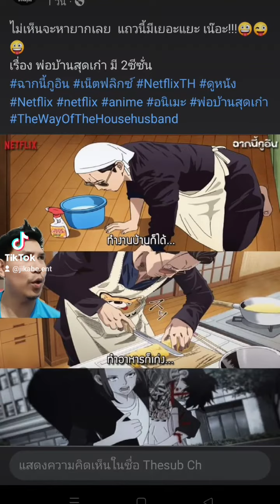สามีดีๆที่ได้จากข้างถนน